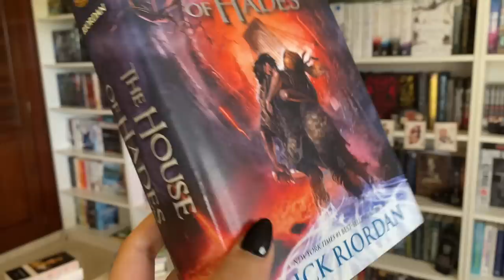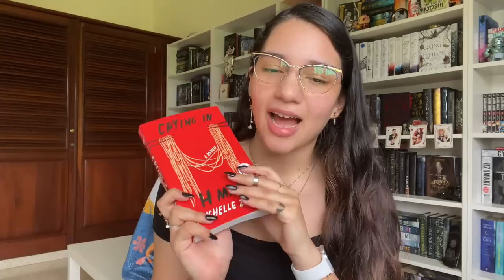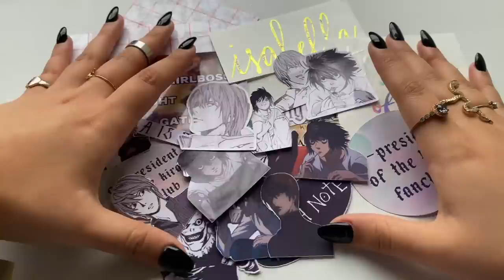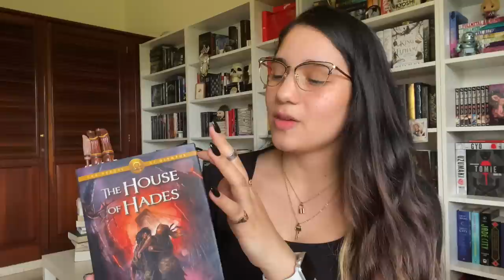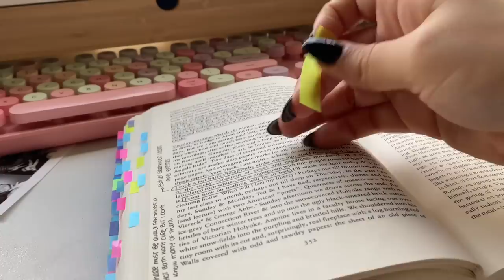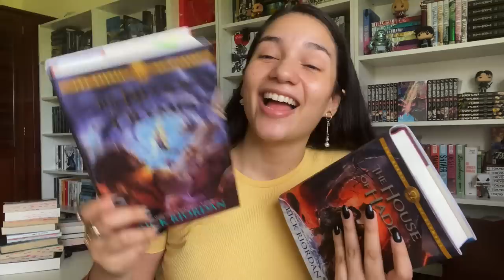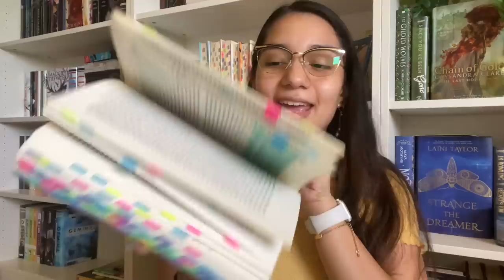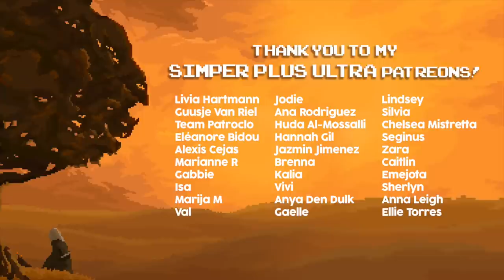book hauls, life updates & exciting unboxings 📦✨ reading vlog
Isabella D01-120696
4624 NW 74th Ave, Unit 4
Doral, FL
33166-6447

0:00 intro
0:29 morning
2:33 life update
3:11 unboxing + book haul
17:30 more updates
18:33 what i'm watching
21:26 reading updates
28:13 afternoon
32:38 let's chat :)
38:42 best gift of my life
42:40 i am very chatty today
47:22 book haul
50:26 bye bye